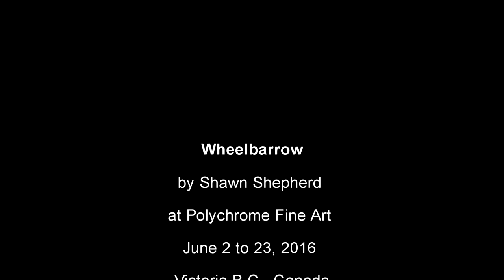Shawn Shepherd - Wheelbarrow - at Polychrome Fine Art - 2016